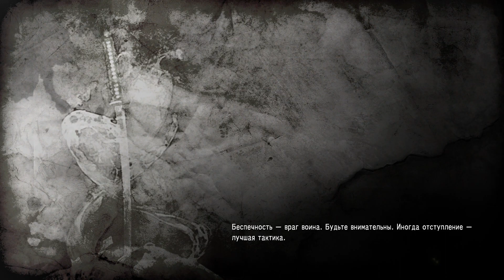Nioh гайд для начинающих игроков , как сделать прохождение игры комфортным ! ч.16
nioh Привет,друзья это мое первое очень подробное прохождение из 30 серий где полностью рассмотрены все механики игры , способы прокачки , боссы . К концу прохождения и переходе на НГ+ получится вот такой вот «Ниндзя» Если вам близка тематика Дарк Соулс ,ПВП и вторжений то приглашаю вас на свои стримы .Заходите , присматривайтесь , всегда рад вас видеть . Это ссылка на мое подробное прохождение ДС3 Нио прохождение на русском